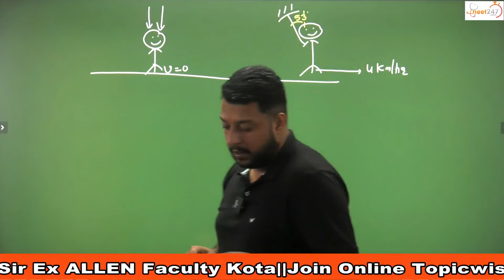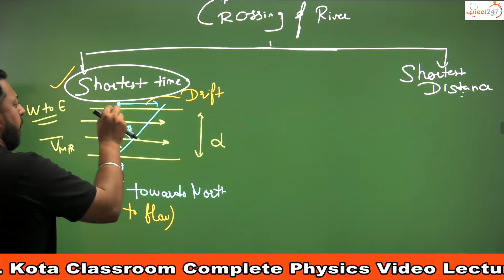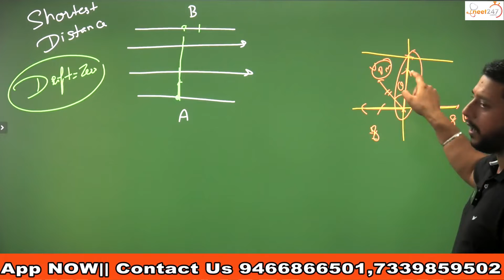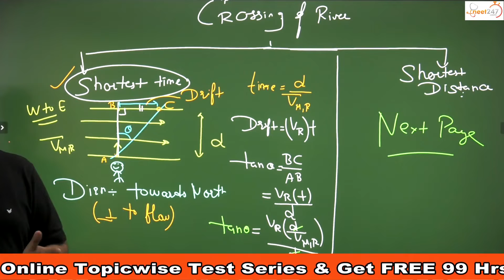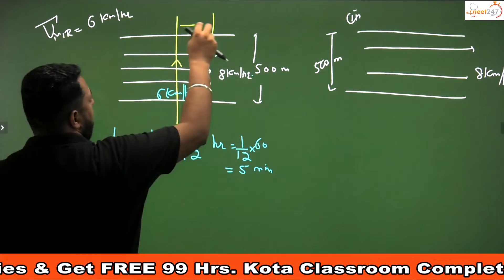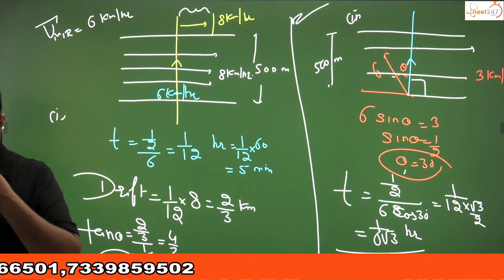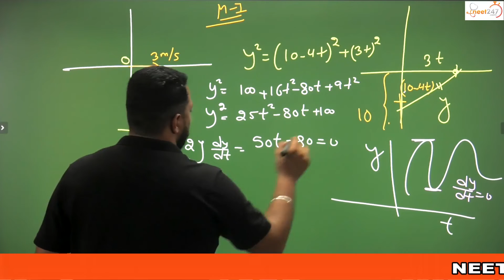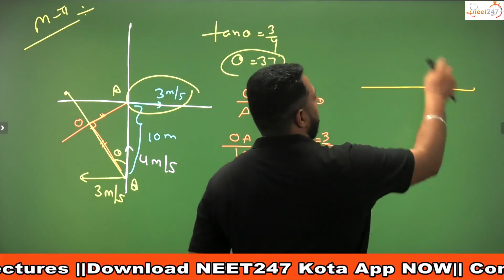Kinematics L4: Motion in a Plane Class 11 | River-Boat Problems| NEET Physics | NEET247 | Rathee Sir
Kinematics L3: Motion in a Plane Class 11 | NEET Physics | NEET247 | Rathee Sir

NEET247 brings to you another video lecture on Motion in a Plane Class 11 for NEET exam/class 11 preparation. Kinematics is one of the most important topic for NEET because it forms the basis of mechanics and every year almost 15-17 questions(60-68 marks) are asked from mechanics in NEET exam . So if one wants to excel in Mechanics he/she needs to excel in Kinematics first. In this video lecture on Kinematics, Motion in a Plane Class 11, River Boat problems are discussed in full detail. Important questions from NEET point of view including previous year questions of NEET and NCERT questions are also practiced in this video.

✅NEET247 Kota: Best Neet Physics Coaching in Kota, brings you another NEET Physics session to prepare you for NEET 2021. Watch this video to know the best shortcuts to solve NEET question paper.
✅Rahul Rathee(RR) Sir is teaching Physics for NEET exam at neet247, Kota. He has completed graduation in Mechanical Engineering from YMCA faridabad and choose to dropout from IIT Roorkee in his Masters. He is very passionate about teaching and loves interacting with students. HAVE A DOUBT ??

NEET247 is an online/offline institute located at Kota which provides coaching for Physics to Pre-Medical Aspirants. Rahul Rathee (RR) Sir Coached 30,000+ Students, famous Physics Teacher worked with Leading institutes Like ALLEN Kota, AAKASH Institute since 2012. Since then, Rahul Rathee (RR) Sir has produced 2000+ toppers in NEET/AIIMS exam

Now Join the league of toppers just by downloading NEET247 Kota App.

To help students, NEET247 has launched a mobile app, using this many Pre-Medical Students are scoring 170+ in NEET Physics Exam. All NEET Aspirants can use Top-Rated Kota Coaching Physics Video Lectures & Online Test Series with Free Handwritten Kota Classroom PDF Notes for their NEET Preparation.

🔴Why NEET247 ?
✔️Learn from Top Rated Most Loved Physics Teacher| Rahul Rathee Sir
✔️Proven Track Record | Helped 30,000+ Pre-Medical Students Across India
✔️World-class pedagogy of Learn-Practice-Test
✔️10000+ Positive Reviews and Happy Pre-Medical Students
✔️All courses based on NCERT, CBSE, NEET etc. examinations.

🔴Features:
✔️STEP BY STEP GUIDANCE for NEET exam preparation
✔️Complete NEET Physics Notes + Video Lecture + Online Tests Series
✔️24x7 Doubt Solving Forum monitored by Rahul Rathee (RR) Sir
✔️Track, monitor, and evaluate your performance for your NEET examination
✔️Instant test evaluation & result. Access to test solution just after the submission of test
✔️Practice from Pre-Medical Entrance Exam based 5000+ Physics MCQs
✔️You can do self-study at home for all medical college entrance exams without any hassle.
✔️You can access courses on Mobile, Tablet and Computers and Laptop.

🔴Courses Available-
✔️NEET Physics Online Test series with Detailed Video Solution - 65+ Chapter-wise Tests & 10 ✔️Full Syllabus Tests
✔️NEET Crash Course for Physics
✔️NCERT based Class 11 Physics Notes - Download free PDF
✔️NCERT based Class 12 Physics Notes - Download free PDF
✔️Free Physics Quiz - 50+ Chapter-wise tests (Each Consist of 20 questions)
✔️Free Physics Video Lecture
✔️Class 11 Physics Test Series

You can download this NEET Preparation App to complete Class 11th & Class 12th Physics step by step with Free PDF Notes.